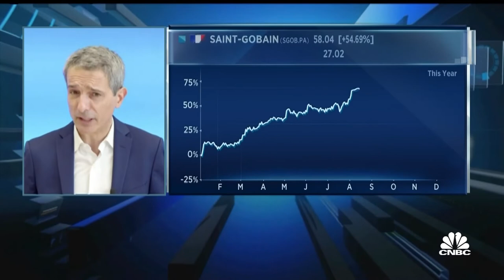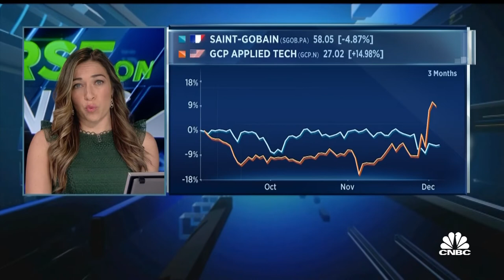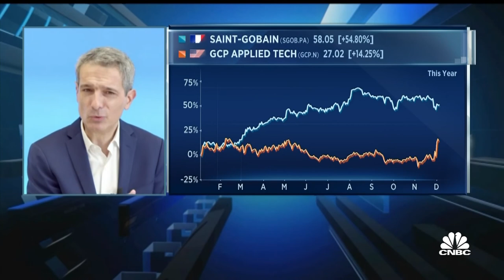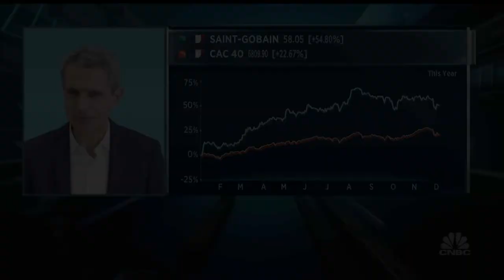Saint Gobain CEO says the acquisition of GCP Applied Technologies 'fully aligned' with its strategy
Saint Gobain CEO Benoît Bazin discusses the French construction materials firm's acquisition of GCP Applied Technologies and the potential growth opportunities.